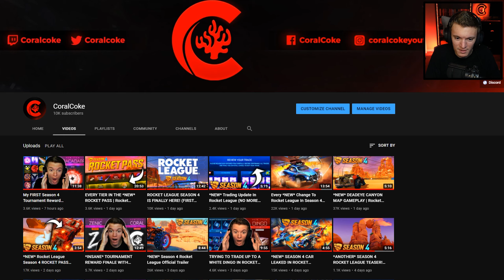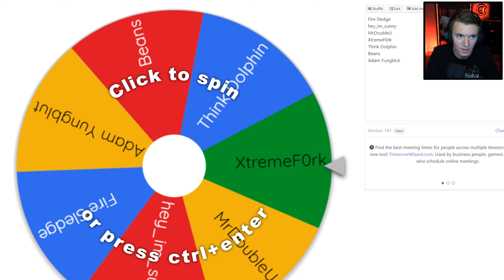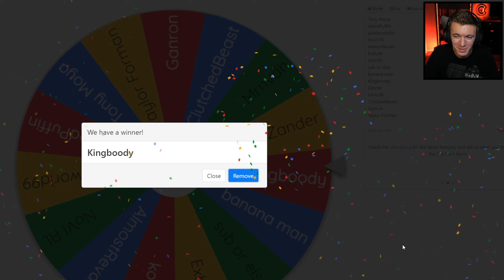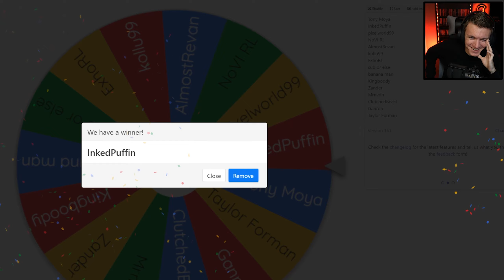*NEW* Heatseeker Gameplay In Deadeye Canyon! | Rocket League Season 4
To Purchase Cheap Rocket League Items And Join Free Item Giveaways!